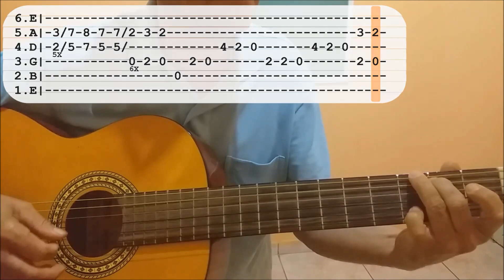INTRODUÇÃO DA MUSICA PAIXÃO DESENFREADA | AULA DE VIOLÃO